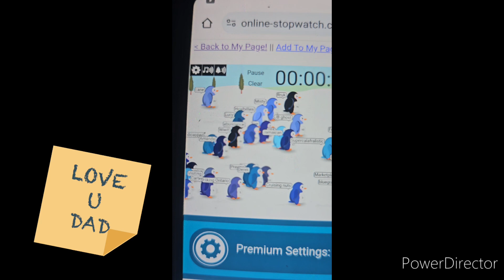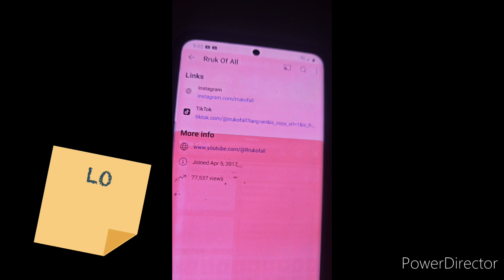Drive through Hermosa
Our shout out is for @Rrukofall

We made the best of snowday by driving through a nearby small town.